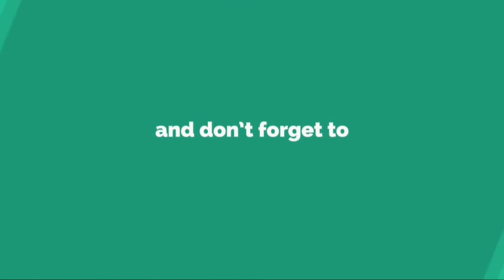A Toulon, soeur André, doyenne des Français, a fêté ses 114 ans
C'est un record en France. Soeur André a eu 114 ans dimanche. La fête d'anniversaire de la doyenne des Français a eu lieu lundi 12 février à l'Ehpad Sainte-Catherine Labouré à Toulon (Var) où elle vit désormais, a rapporté France Bleu Provence.